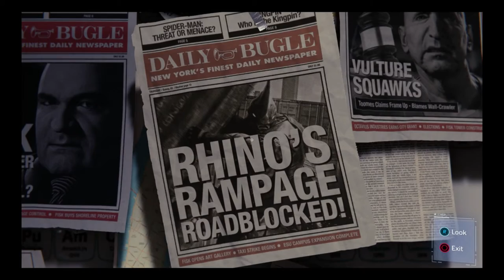Marvel's Spider-Man PS4 Gameplay Part 37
Spider-Man Battles Scorpion (In an Illusion)